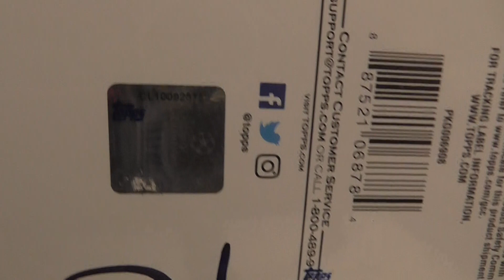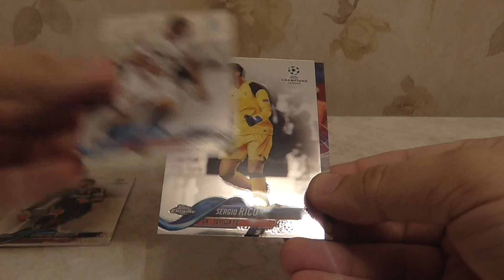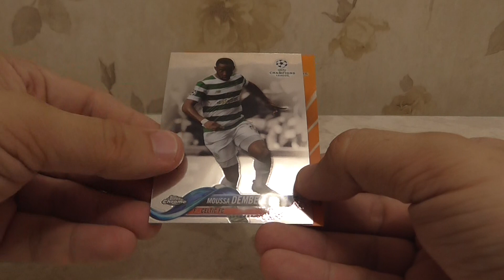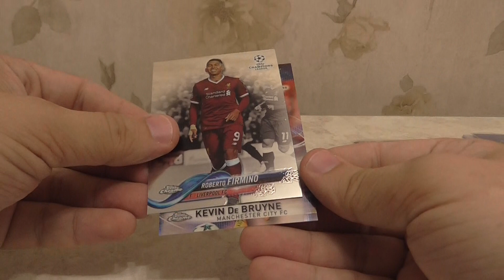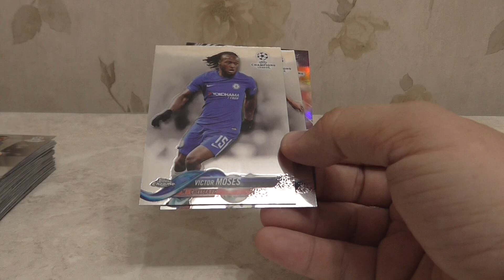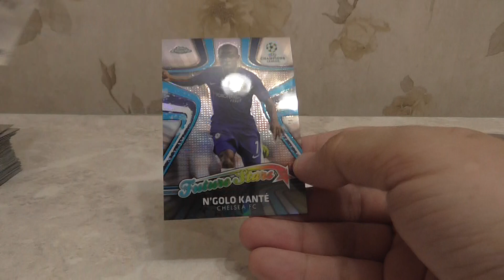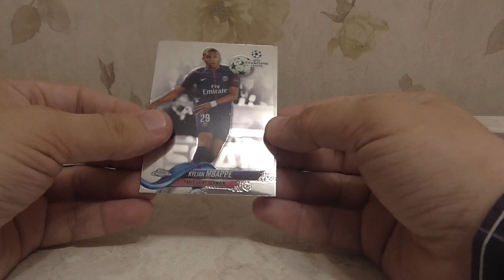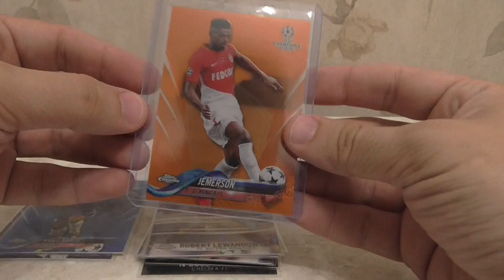1 box Topps CL Chrome 2017 Soccer #2